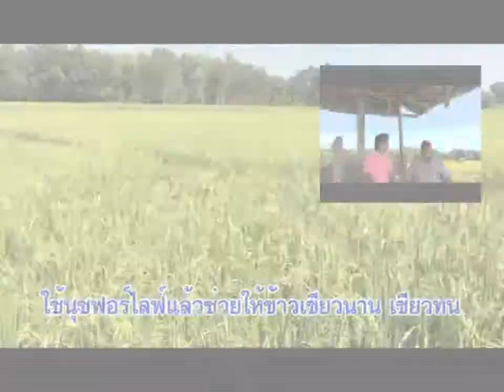ข้าวลุงเชิญทะนง ผลผลิตเพิ่ม ต้นทุนลด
สนใจสอบถามโทร.084-1532644 (คุณสมบัติ)